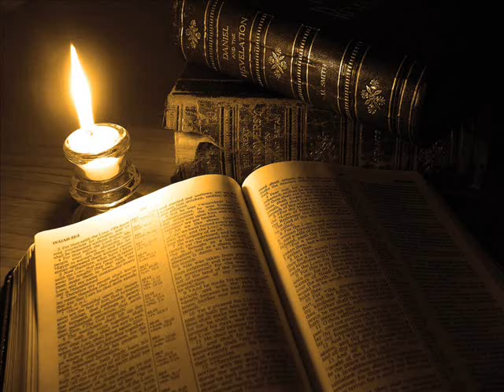Salmo 82 - Sois mortales (444)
En nuestro diario recorrido por el libro de los salmos ya estamos llegando al final del salmo ochenta y dos, y, a la vez, estamos también terminando la colección de los salmos de Asaf, pues solamente nos queda el salmo ochenta y tres para terminarla.

Asaf y sus descendientes eran levitas y se ocupaban de la música del santuario durante la monarquía y después del exilio.

Este salmo ochenta y dos denuncia de parte de Dios las injusticias de los gobernantes con los más débiles de la sociedad y les exige dejar de favorecer a los ricos y ser justos con los necesitados.

Una peculiaridad de este salmo, es que llama dioses, con minúscula, a los gobernantes.

El salmo ochenta y dos dice así:

“Dios está en la reunión de los dioses; En medio de los dioses juzga. ¿Hasta cuándo juzgaréis injustamente, Y aceptaréis las personas de los impíos? Defended al débil y al huérfano; Haced justicia al afligido y al menesteroso. Librad al afligido y al necesitado; Libradlo de mano de los impíos.  No saben, no entienden, Andan en tinieblas; Tiemblan todos los cimientos de la tierra. Yo dije: Vosotros sois dioses, Y todos vosotros hijos del Altísimo; Pero como hombres moriréis, Y como cualquiera de los príncipes caeréis. Levántate, oh Dios, juzga la tierra; Porque tú heredarás todas las naciones”.

Ahora, tras leer el salmo, recordemos que el salmo llama dioses, con minúscula, a los gobernantes, y les exige ser justos, denunciando sus constantes abusos contra los pobres, y favoreciendo a los ricos.

Los versículos seis y siete que ahora leeremos de nuevo, les recuerdan a esos gobernantes que no vivirán para siempre, lo cual quiere decir, que tendrán que comparecer ante Dios, para dar cuenta de sus injusticias.

Los versículos seis y siete, del salmo ochenta y dos, que vamos a repasar ahora, dicen así:

“Yo dije: Vosotros sois dioses, Y todos vosotros hijos del Altísimo; Pero como hombres moriréis, Y como cualquiera de los príncipes caeréis”.

La primera frase es chocante, pues llama dioses a los gobernantes, tal vez en el sentido de que impartían justicia y gobernaban, aunque fuese injustamente. Esta frase es citada por el mismo Señor Jesucristo en el mismo sentido.

La frase dice: “Yo dije: Vosotros sois dioses”.

Pero, por si esto de ser dioses, aunque fuese con minúscula, se les subía a la cabeza, seguidamente les recuerda que todos están bajo el señorío de Dios, pues dice:

“Y todos vosotros hijos del Altísimo”. Pero, además, seguidamente, les recuerda que, por muy importantes que se crean, morirán como cualquier ser humano, pues agrega: “Pero como hombres moriréis”.

Y es que la muerte iguala a todos los seres humanos, sin excepción, ante ella no hay riqueza ni pobreza, no hay importante ni desconocido, todos compareceremos por igual delante de Dios, por eso les dice: “Y como cualquiera de los príncipes caeréis”.

Aunque no seamos importantes, sí es importante que recordemos esto, todos tenemos que comparecer ante la presencia del Dios eterno para dar cuenta de nuestras vidas; de nosotros depende que tengamos que agachar la cabeza mucho o poco.